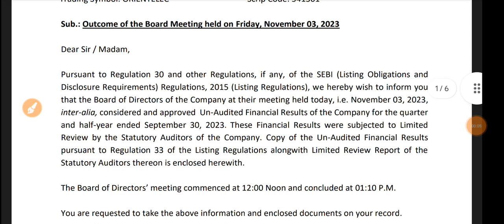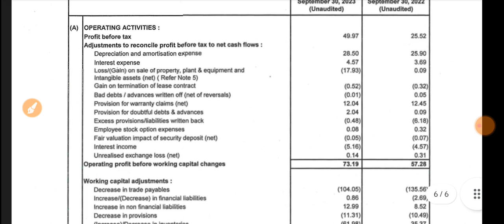Orient Electric Q2 Results 2023 🔴 Orient Electric Results Today 🔴 Orient Electric Share Latest News